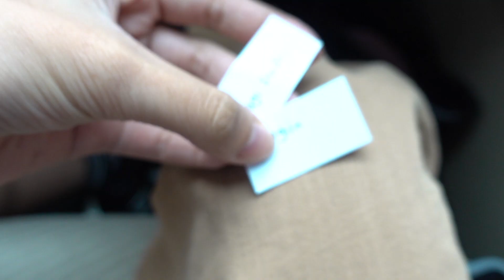SOLDOUT LAGI! KAKANYA BAIK BANGET BANTUIN BAGI2 DI JALANAN!!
Kita 2 orang yang hobi bikin orang senang :)